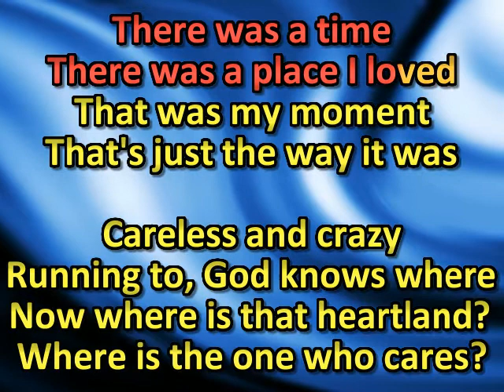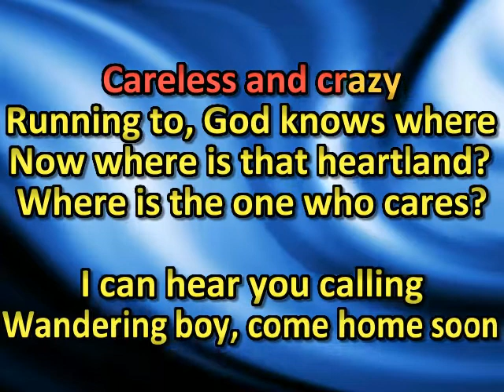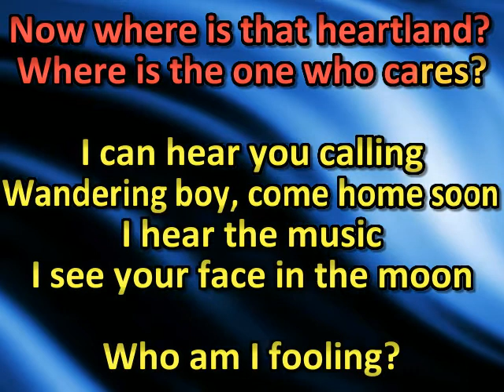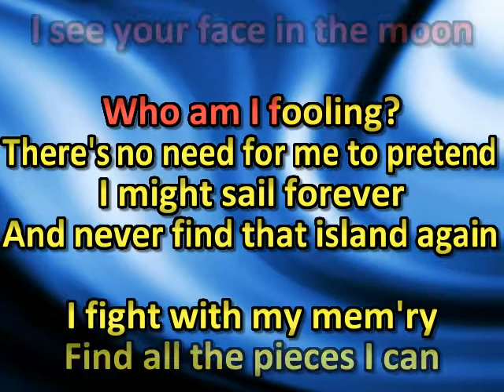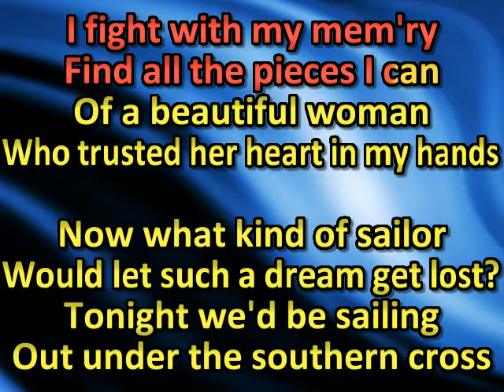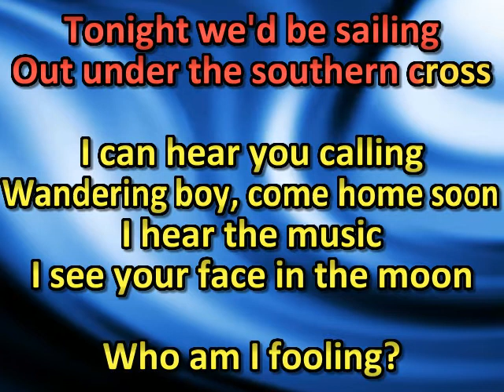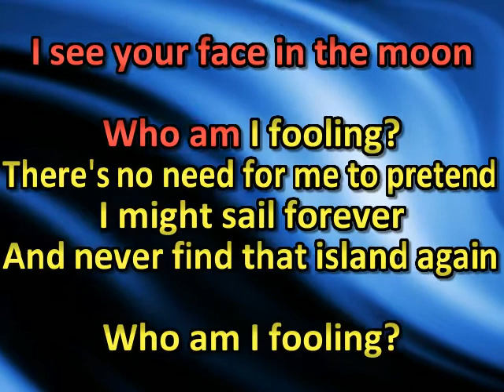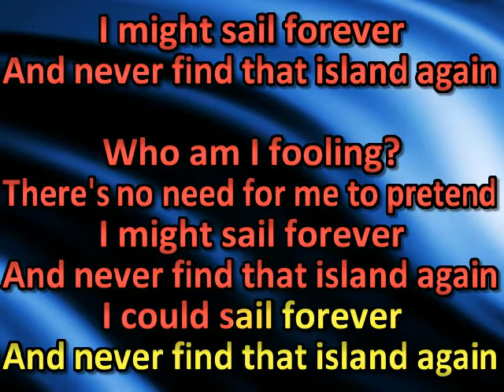Eddy Raven - Island (karaoke)(by request)